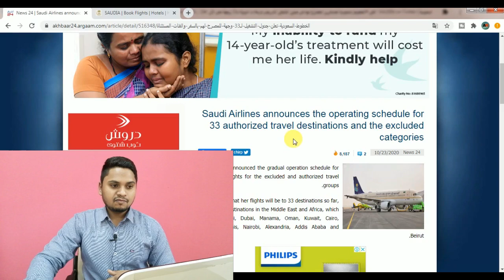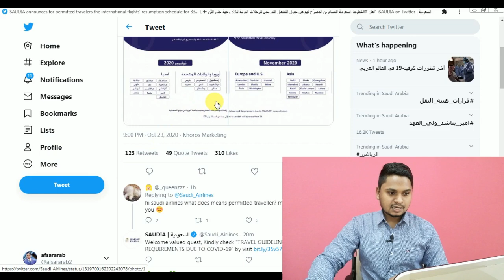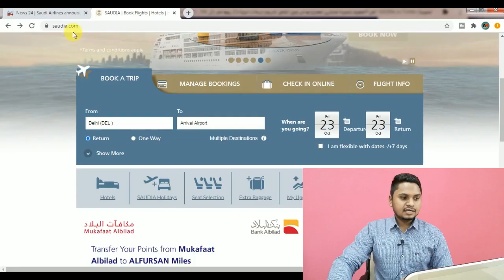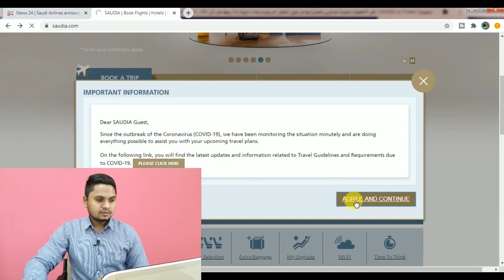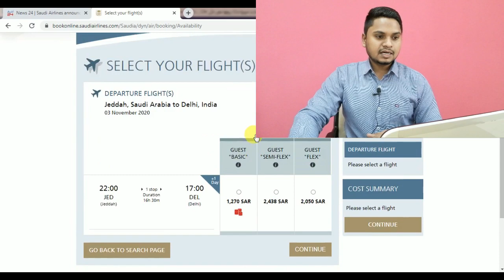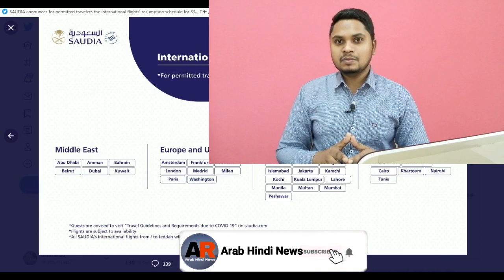Saudi Airlines Resumption Flights For Delhi And Mumbai | Saudi Airlines Open International Flights